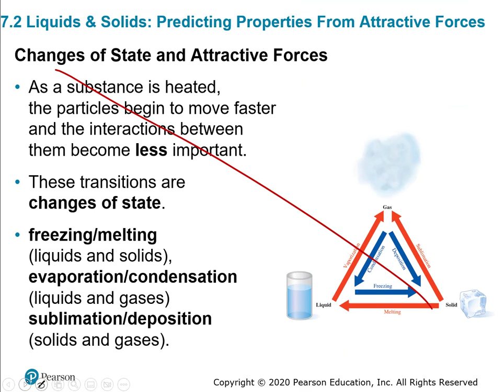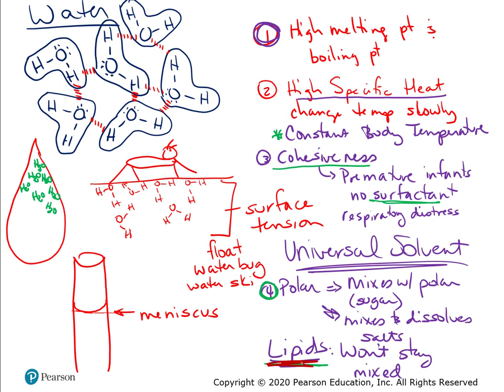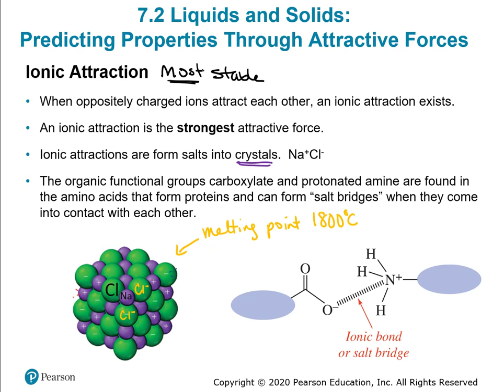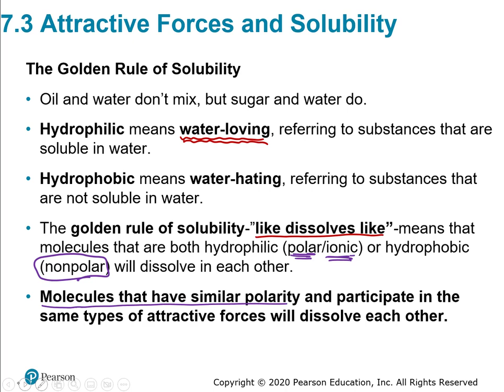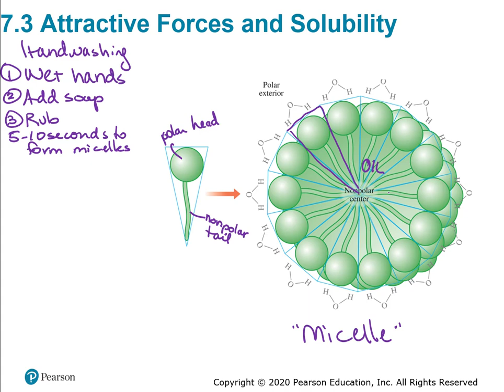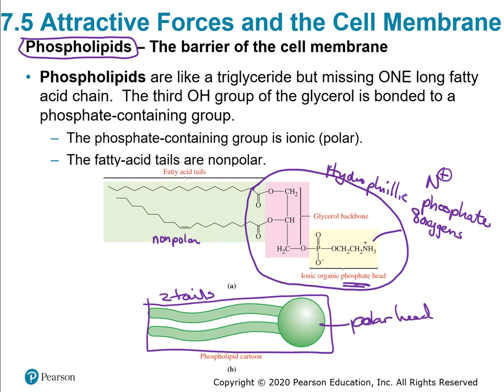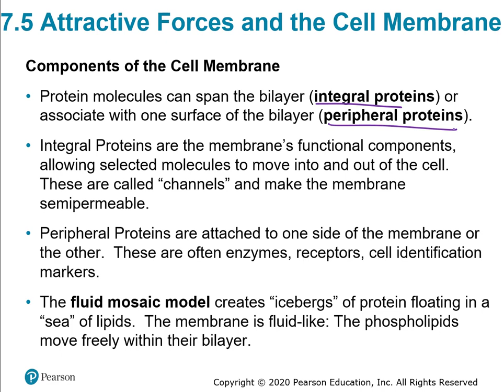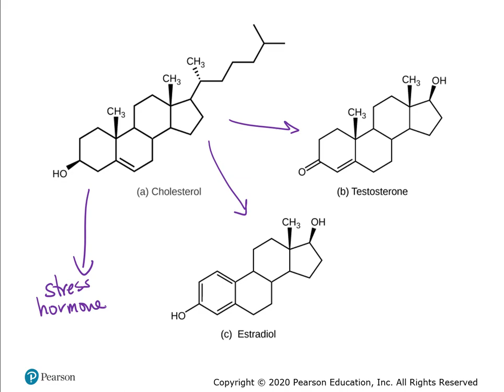CHM 130 21 Chapter 7 Intermolecular Forces to Cholesterol Lecture Sp 23